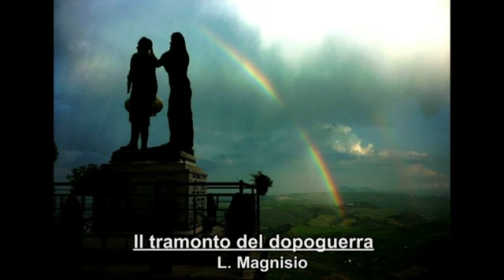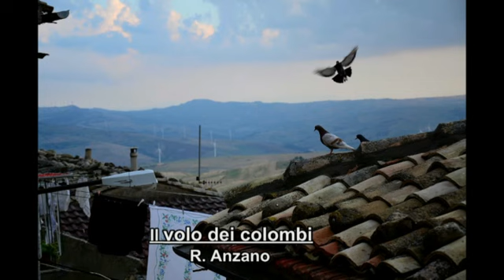Mostra fotografica "Una cartolina per Sant'Agata"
Video realizzato da Artemisium Web Tv